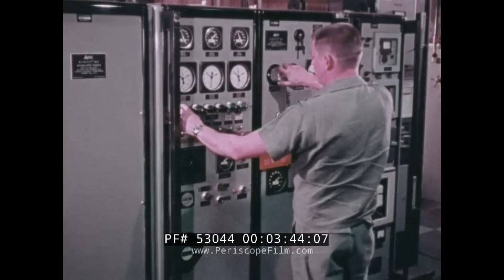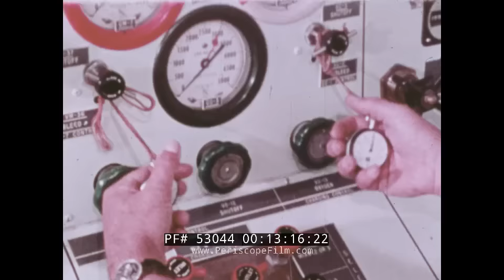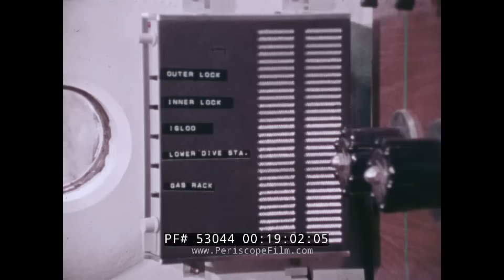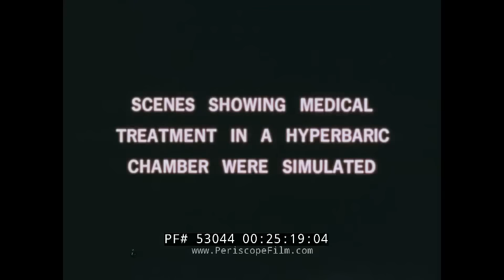WORLD OF THE SEA U.S. NAVY DEEP DIVING SYSTEM MARK I & SATURATION DIVING 53044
“A whole new world is opening up. A world beneath the sea.” Those are the opening words of the United States Navy film, “World of the Sea.” The 1973 documentary that takes the viewer beneath the waves as the narrator explains how the Navy must perform essential support maneuvers underwater, whether it be in submarines or by using divers for missions such as salvage and repair, underwater construction, study of acoustics, or scientific research. Amidst scenes of divers in the ocean as well as in specialized tanks, the narrator explains at mark 02:50 how divers need pressurized air to breath in deeper depths, and at mark 03:25 we see an animated explanation of how a body is decompressed. The Navy trains divers in a specially constructed ocean simulations facility, shown starting at mark 04:25. At 4:27, Capt. George S. Bond discusses the Ocean Simulations Facility. (Capt. George Foote Bond USN was an American physician who was known as a leader in the field of undersea and hyperbaric medicine and the "Father of Saturation Diving) The research device is capable of simulating ocean depths of more than 2,000 feet, and at mark 06:15 we watch as a diver is exposed to pressure equal to 1,025 feet and later 1,200 feet. Following the discussion of medical issues in dives, the film switches to engineering concerns starting at mark 07:25, as we watch scenes of naval engineers test the Mark X breathing device, and divers became “swimming laboratories.” Deep Diving Systems are discussed starting at mark 10:55, with scenes of the Mark I and Mark II deep dive systems, which were put into use in the mid-1960s, as well as a personnel diving capsule. At mark 17:05 a navy captain praises advancements made in deep dive systems, and pledges to continue to dive deeper “and seek the limits of human endurance.” Meanwhile, the navy is working to enhance underwater communication, the narrator explains at mark 18:45. Because divers in submersibles are breathing a helium-oxygen gas mixture, their voices can come across as garbled. At mark 19:11, sailors are shown working on “unscramblers” to solve the problem. The film continues as we watch divers continue to work underground and study potential environment issues. At mark 22:00, we’re told how some of the pressurization techniques used by the Navy also have had practical uses in the civilian medical community.

This Deep Diving System shown in the film was built in 1968 to provide a surface habitat for saturation divers returning from great depths. Divers are sealed in the habitat and become compressed to the same depth at which they will be working. After their bodies have become saturated the divers will move from the surface to the working depth and return in the diving bell commonly called a Personnel Transfer Capsule or PTC. Always maintaining the same pressure, work continues on a 24-hour schedule with divers working and resting alternately for 2 to 3 weeks before decompressing to surface pressure.